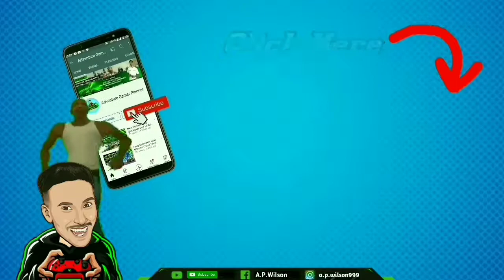Cod Mobile Scout 2 Federation UNLOCKED | Gameplay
Codm Scout 2 Federation gameplay